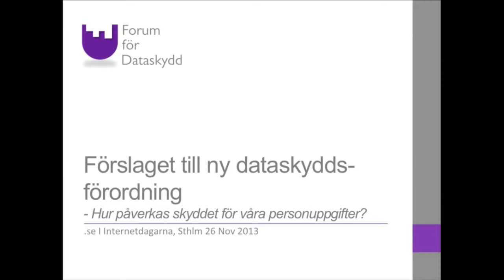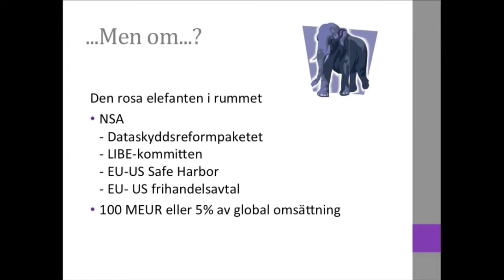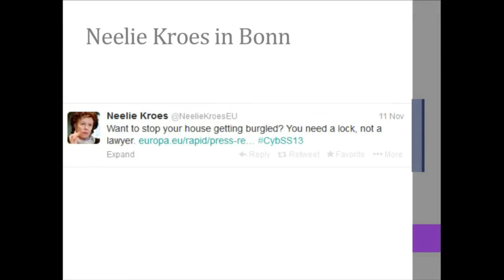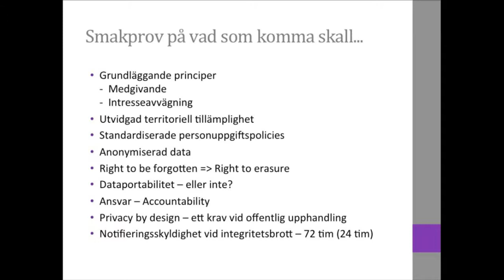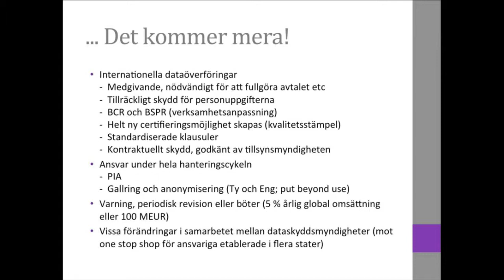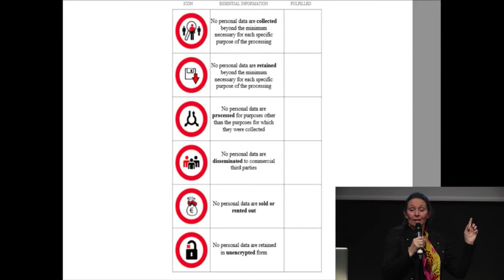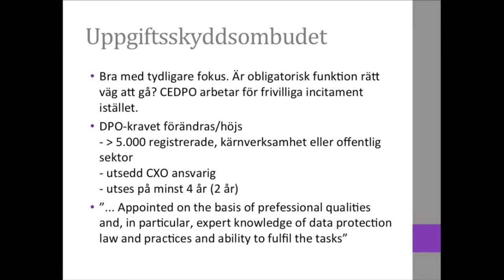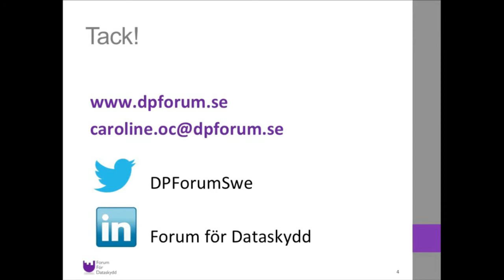IND13 - Caroline Olstedt Carlstrom